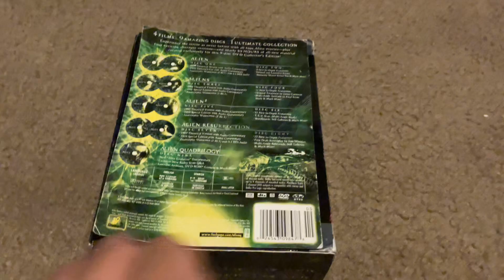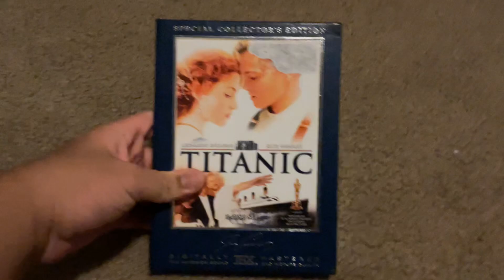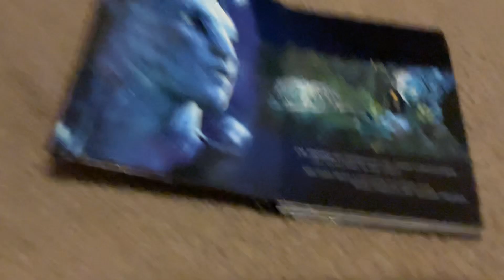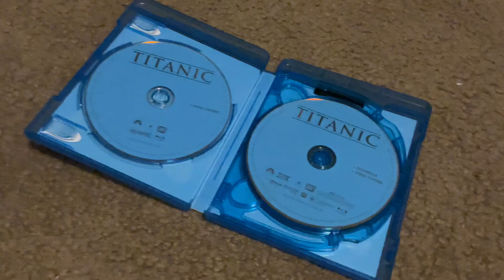Happy 70th birthday to James Cameron!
I’m doing this collection video in honor of the 70th birthday of one of my favorite filmmakers of all time.